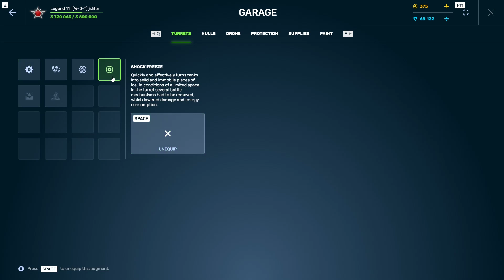Thunder Adrenaline & Freeze Shock/Viking/Crisis on Future RGB | Tanki Online | танки Онлайн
Players:  DaringDeer, T.K.Props, EroL_R.E.T.N.E.R_9, M1as_Secret, cheese617, canooonn, GhosterGuyy, xXTrueLegend, TheVandenberger, v1p3r13, The_Grayerz, sinbord, kev1940, Alklines, Willam_tanker, zira_fluff, dalnio_lucky, Marines, MiIIions, Eshan05, II_Law_II, TXDOT, Tyzo

Tanki Online | танки Онлайн